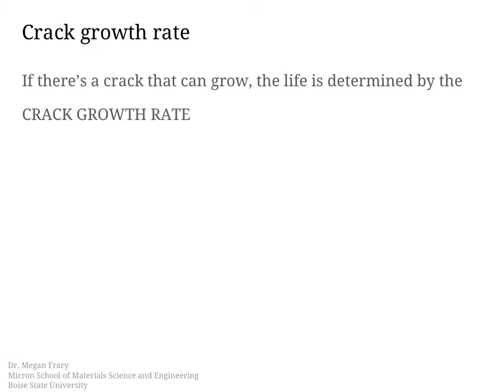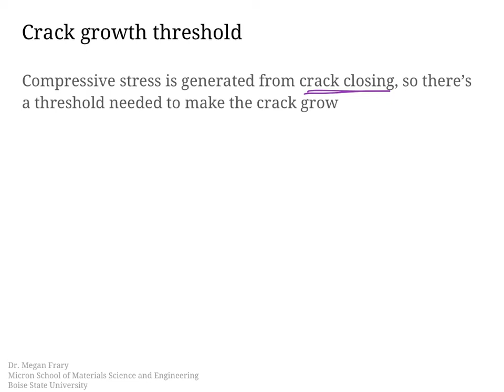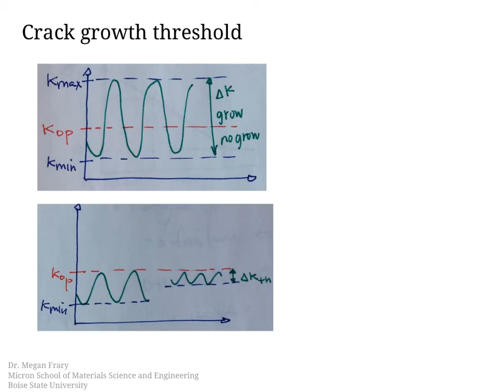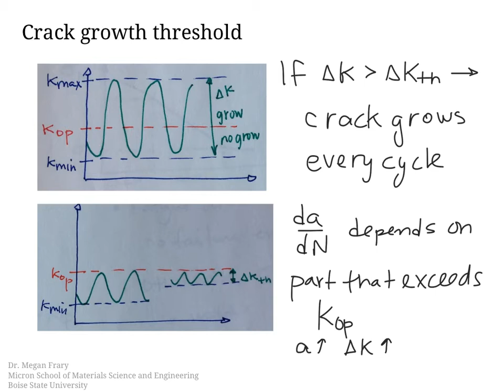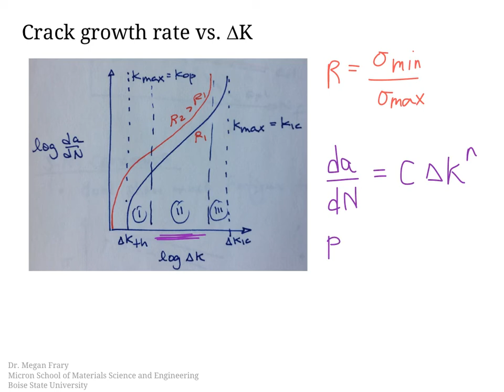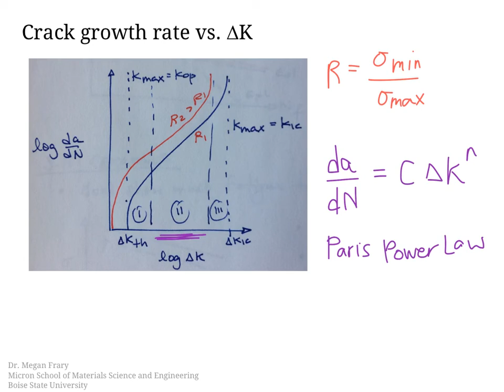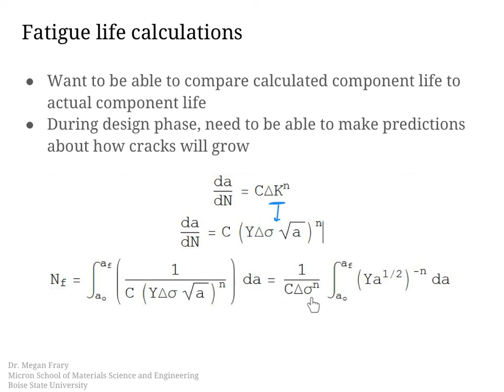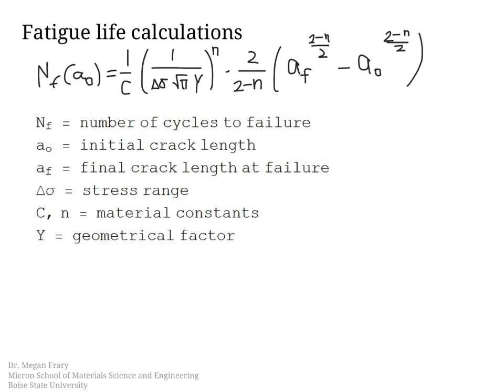fatigue crack growth